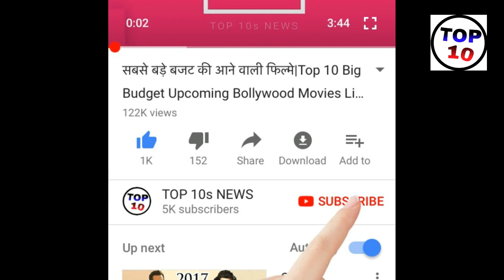Lage Raho Munnabhai के एक्टर Hemu Adhikari नहीं रहे|nana patekar की movie wajood में भी किया था काम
Lage Raho Munnabhai के एक्टर Hemu Adhikari नहीं रहे|nana patekar की movie wajood में भी किया था काम, iss video me bataya gaya hai ki hemu adhikari ka somvaar ko nidhan ho gaya.

more